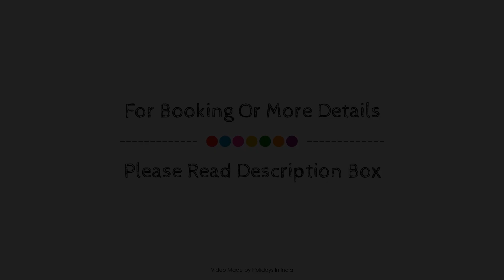Hotel Uday Palace, Varanasi, India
About Property:
Located in Assi Ghat, Hotel Uday Palace is a perfect starting point from which to explore Varanasi. The property features a wide range of facilities to make your stay a pleasant experience. All the necessary facilities, including 24-hour room service, 24-hour security, daily housekeeping, fireplace, grocery deliveries, are at hand. Guestrooms are designed to provide an optimal level of comfort with welcoming decor and some offering convenient amenities like cleaning products, complimentary tea, television in bathroom, dressing room, towels. The property offers various recreational opportunities. Convenience and comfort make Hotel Uday Palace the perfect choice for your stay in Varanasi.
Searching For
1. Hotel Uday Palace - Varanasi
2. Hotel Uday Palace - Varanasi Virtual Tour
3. Hotel Uday Palace - Varanasi Rooms
4. Hotel Uday Palace - Varanasi Amenities
5. Hotel Uday Palace - Varanasi Videos
6. Hotel Uday Palace - Varanasi Offers
7. Hotel Uday Palace - Varanasi Deals
Audio Credit:
Track Title: Subway Dreams
Artist: Dan Henig